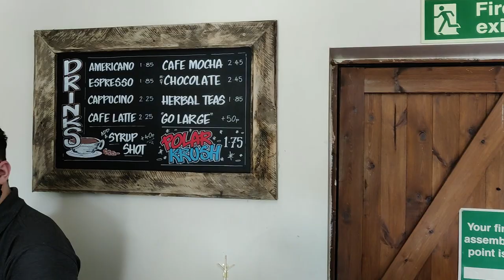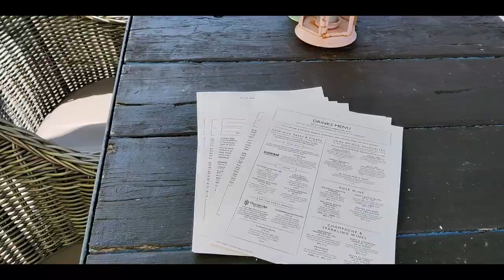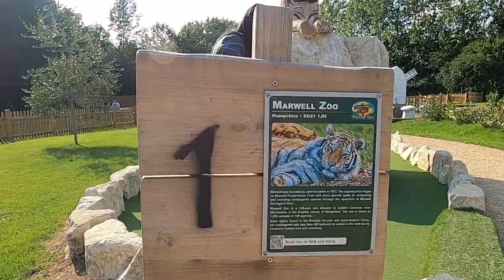Riverside Lunch + MiniGolf + BBQ | VLOG | Epi 5 | First Camping Trip - Day 2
I recently went on my first camping trip with a few friends and family and would love to share our experiences via the "First Camping Trip" series. A fabulous second day of our camping trip filled with loads of delicious food, a thrilling mini-golf tournament and an amazing barbeque evening.

Shelter and comfort checklist
- Sleeping bag
- Pillow
- Sleeping mat or camp bed if tent camping
- Table and camping chairs
- Mallet, spare pegs and puller
- Spare batteries, portable charger and cables
- Torch and head torch
- Air pump if needed for an airbed
- Windbreak

Stay warm and weatherproof
- Waterproof jacket, trousers and umbrella
- Clean and dry clothes to sleep in
- Woolly hat, gloves and sunhat
- Suitable footwear
- Spare underwear and socks
- Lightweight and fast-drying materials
- Sun protection and sunglasses

Kitchen essentials
- Stove or BBQ
- Fuel
-  Lighters or matches
- Cool box or fridge
- Pots, pans and kettle
- Chopping board
- Plates, bowls and mugs
- Cooking and eating utensils
-  Dish cloths and sponge
- Tea towels
- Washing up liquid and bowl
- Rubbish bags
- Tin & bottle opener

Stay clean and healthy
- Any toiletries you would usually use: soap, shampoo, conditioner
- Any regular medicines
- First aid kit
- Hand sanitiser and antibacterial wipes
- Face masks to wear in communal areas
- Insect repellent
- Tooth brush and toothpaste
- Towels